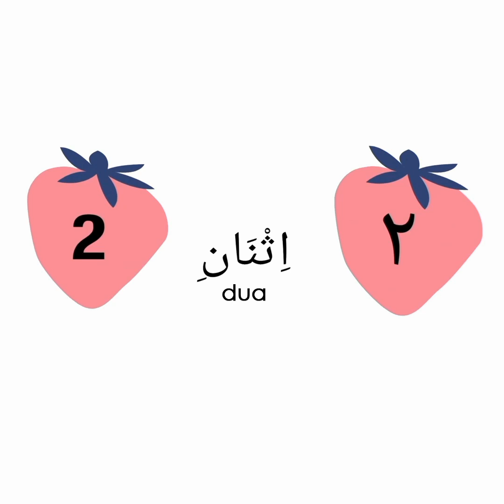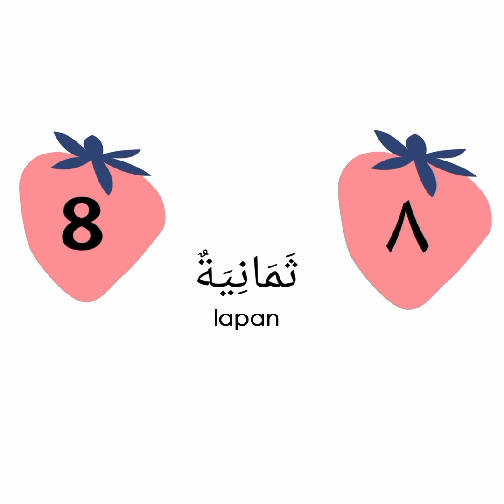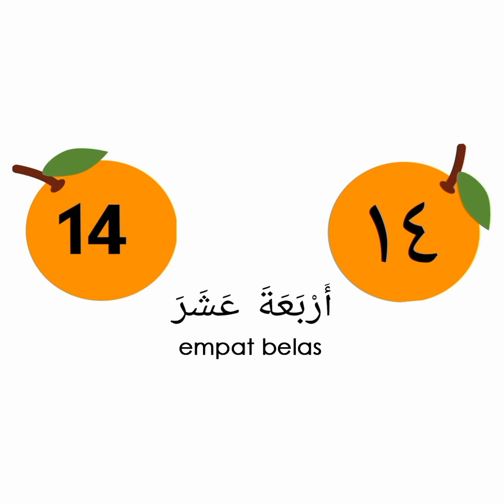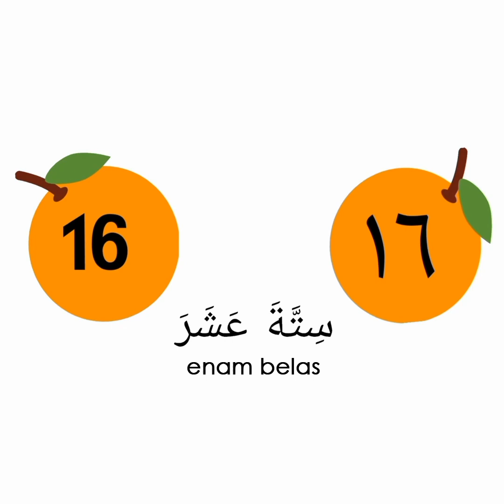MGPNSABAH : Bahasa Arab (6 Tahun) - Nombor 1 hingga 20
Pelajaran Keenam : Nombor 1 hingga 20
Sebuah video bahasa arab 6 Tahun yang bertajuk Nombor 1 hingga 20

Rujukan :
Buku Teks Bahasa Arab 6 Tahun muka surat 17 - 21

Semoga bermanfaat!

Team video bahasa arab :
1. Cikgu Sajrah (Ketua)
2. Cikgu Norlayla (Timb. Ketua)
3. Cikgu Maserani
4. Cikgu Hasnawati
5. Cikgu Hasnaini
6. Cikgu Nur Azira Fazirah
7. Cikgu Nur Marlyannah